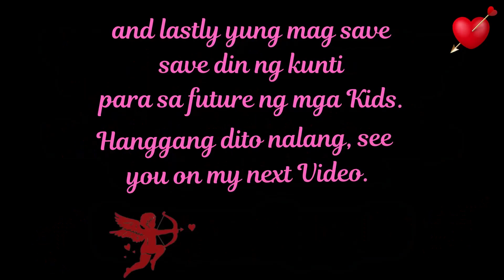MY FIRST SALARY ON YOUTUBE || HOW DID I SPEND IT? || PART 1 || J4 Vlogs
Todays Video,  I just wanna share to all of you guys My First Salary on YouTube and How did i spend it? Sana ma inspire din kayo katulad ko na new  YouTuber din na ini enjoy ko lang ang pag A-upload ko ng video dito. Maraming Salamat sa inyong lahat..
Sa lahat na magsub sakin babalikan ko po kayo lahat guys. Maraming salamat. God Bless us all.
Take note: Clickbait lang po yung picture sa Thumbnail ko, pero pera namin yan before yung naka pagbenta kami ng lupa sa real estate.

Let's support and enjoy life.

please suggest me what I'm going to do for my next episode. Stay safe.

Join my Perks!

Thank you so much YouTube!